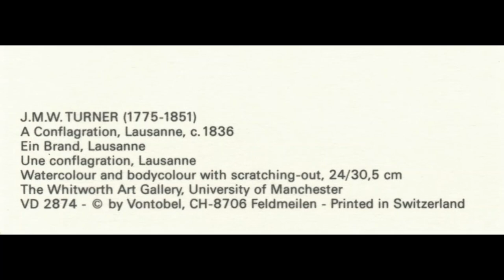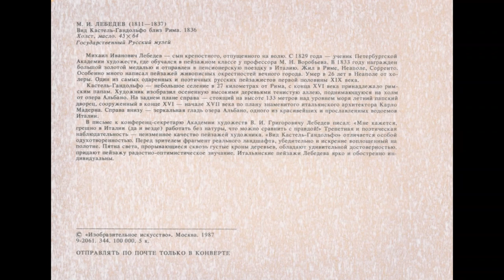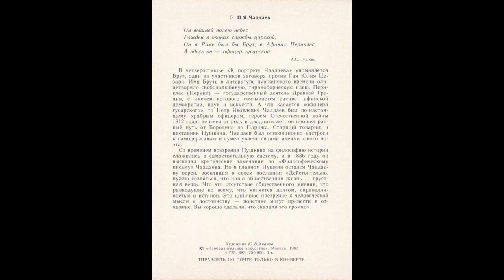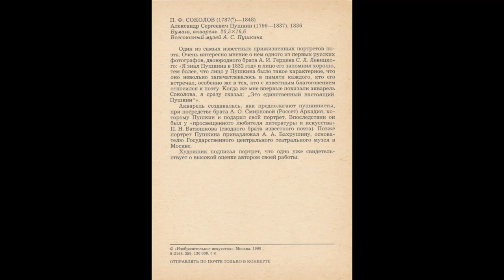Paintings and Artworks of The Year 1836 Part ONE, Art History | Postcards Slideshow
Ongoing project of uploading my postcard collection to the channel - Always high quality photos

Chapters
Title and Short Preview 0:00
Title and Full Version 0:30